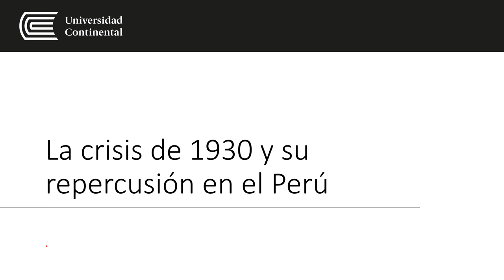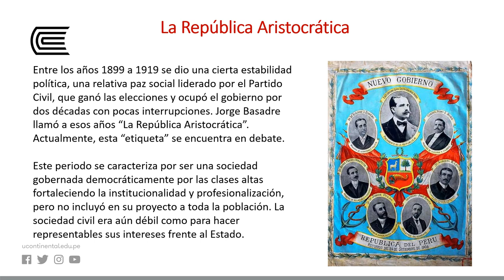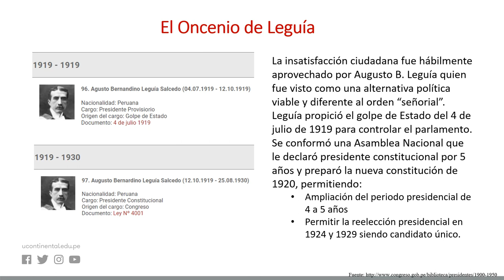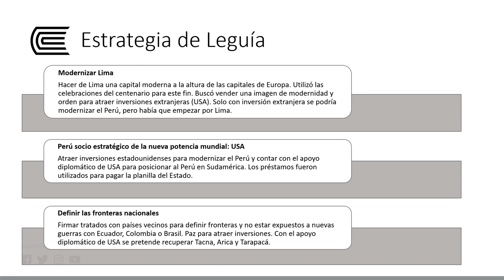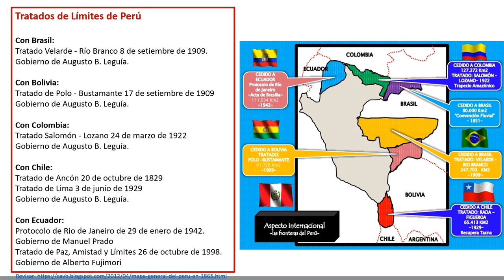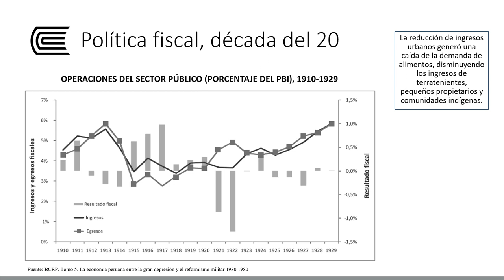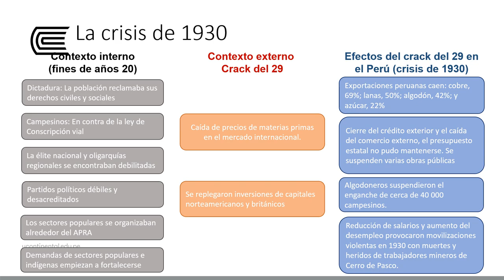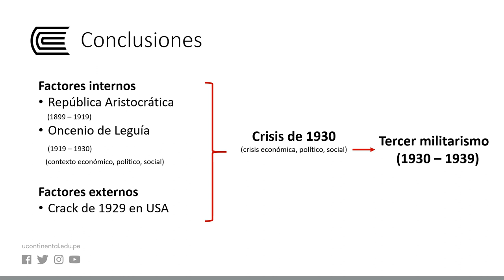La crisis de 1930 y su repercusión en el Perú